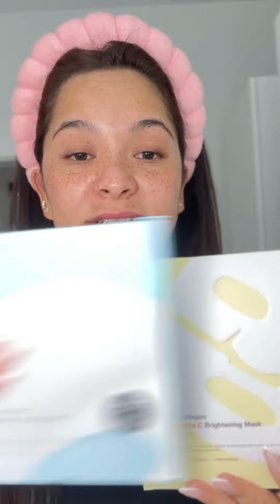Esta es la mascarilla de colágeno N•1 en Amazon 😳. ¡Te dejo el link en el comentario fijado!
Esta es la mascarilla de colágeno N•1 en Amazon 😳. Y tiene 39 veces más colágeno que otras mascarillas Coreanas ☺️. La mezcla perfecta para el cuidado del envejecimiento. Sungboon Editor Official ❤️ .

¡Hola y bienvenidos al canal de Mabell Rodriguez! Aquí te esperan tutoriales de maquillaje, reseñas de productos de belleza, consejos de moda, vlogs de viajes y mucho más. Si quieres estar al día con las últimas tendencias y descubrir cómo aprovechar al máximo tus productos favoritos, ¡este es tu lugar! ¡Gracias por ser parte de esta gran familia en YouTube!

🔗 Enlaces de interés:
☞ Descubre más productos y videos
☞ Mis favoritos de Amazon
☞ SHEIN favoritos
☞ ZARA favoritos

Apoya mis proyectos:

Tienda de Maquillaje y Ropa por afiliación.

Códigos secretos de Amazon y en un futuro tambien esperamos agregar más tiendas.

🛍️ ¿Buscas códigos de descuento en marcas reconocidas? o simplemente usa el código "MABELL" en tus tiendas favoritas. Tal vez hay suerte 😅

⚠️ Aviso: Mabell Rodríguez participa en programas de afiliación. Todos los productos y servicios son probados rigurosamente para ofrecer reseñas honestas. Solo recomendamos aquellos que cumplen con nuestros estándares de calidad.

¡Gracias por visitarnos y hasta el próximo video! 🥰